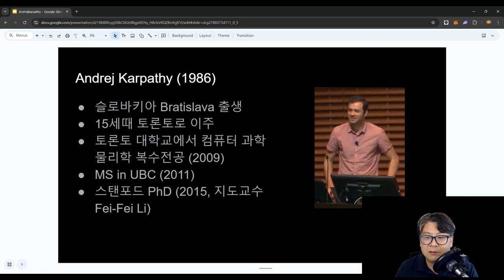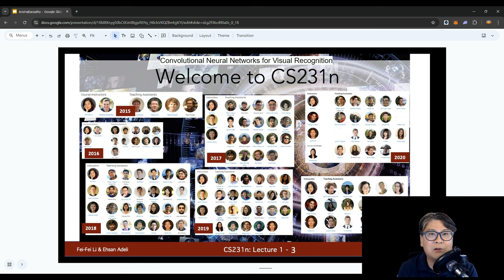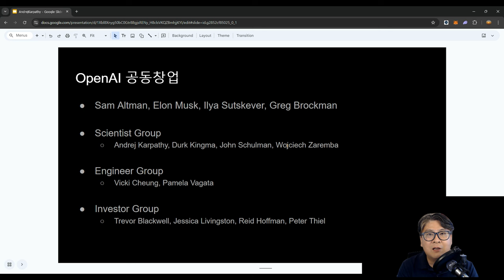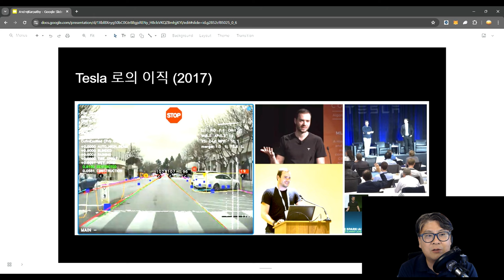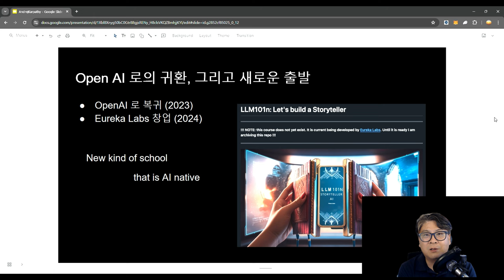AI 기업 및 인물 야사: 스탠포드의 AI 삼총사 (3) Andrej Karpathy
AI 기업 및 인물 야사. 토론토에서 시작된 딥러닝 열풍과 제프리 힌튼, 얀 르쿤, 요슈아 벤지오라는 AI 3대 천왕에 대한 이야기에 이어서, 이번에는 이 기술들이 산업적으로 꽃을 피우게 만드는데 있어 매우 중요한 역할을 했었던 스탠포드의 AI 삼총사 이야기를 해보려고 합니다.

마지막으로 이야기할 분은 OpenAI의 공동창업자, 그리고 Tesla의 인공지능의 뼈대를 만들었고, Fei-Fei Li 교수와 함께 AI 교육과 대중화에 진짜 진심인 Andrej Karpathy 입니다.